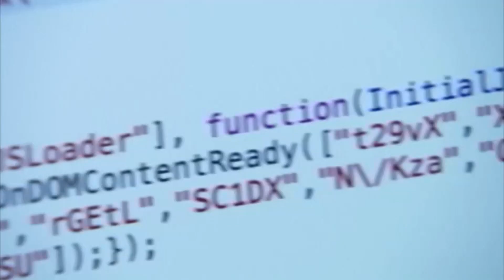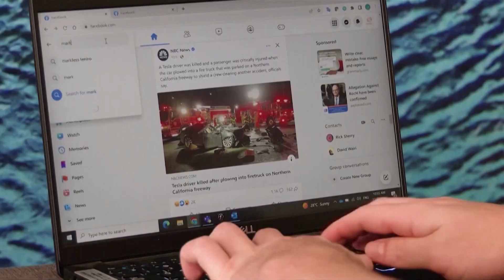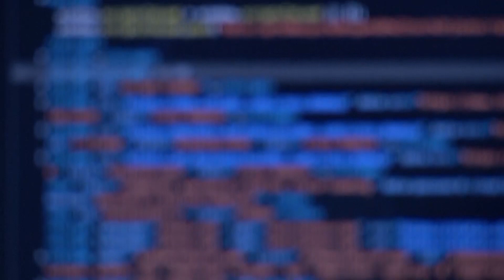Sendung Geld | Tele M1 | Cybergefahren für Private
Ausstrahlung vom 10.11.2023 auf TeleM1.

Welche Gefahren birgt Onlineshopping? Silvère Dagelet von Helvetia Baden erklärt in der Sendung «Geld» auf Tele M1, worauf es zu achten gilt und wie man sich am besten vor Cyberkriminalität schützen kann.